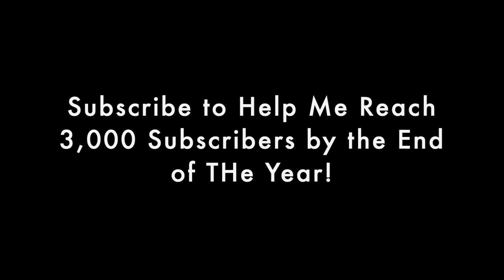Cars Adventures: Lap Two-7-23-Sisters